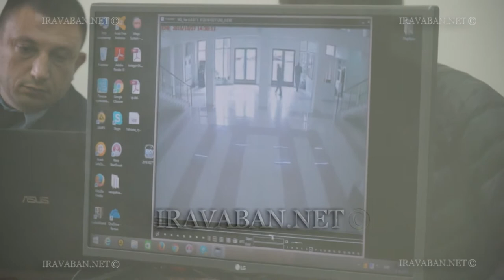Հետազոտվեցին դատավոր Իշխան Բարսեղյանի գործով ապացույց տեսանյութերը, հեռախոսազանգերի վերծանումները